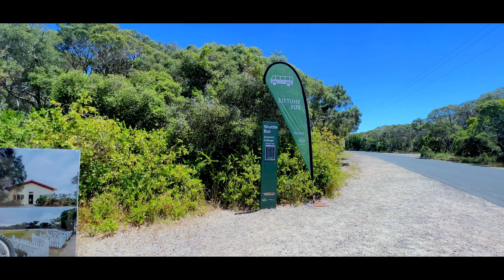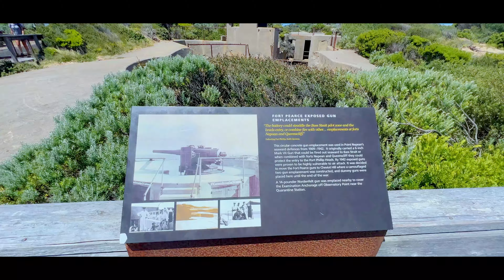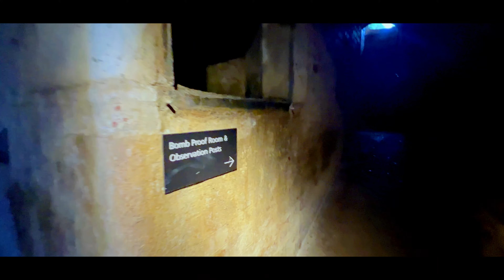Bike Ride to Fort Nepean | Exploring Point Nepean National Park | AUS History | ENG SUB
We thought of going to visit a very valuable and beautiful fort, which as a heritage of the history of World War II in Australia. We thought of going to see it by bike because we can get a different experience by looking at the beautiful scenery throughout that wonderful bike ride. So we decided to make a different vlog with the special details we learned about the Fort Nepean, Mornington Peninsula...